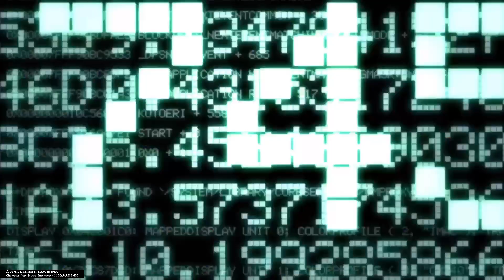KINGDOM HEARTS 2.5 HD Remix (PS5) - 03 [Tag 03] Treffen mit Naminé! (Deutsch)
Kingdom Hearts HD 2.5 ReMIX ist eine am 05. Dezember 2014 veröffentlichte HD-Remake Sammlung für die PlayStation 3 und wurde erstmals auf der D23 am 14. Oktober 2013 für das Jahr 2014 angekündigt. Das Spiel ist die zweite Spielekompilation der Kingdom Hearts-Serie und enthält Kingdom Hearts II: Final Mix und Kingdom Hearts: Birth by Sleep: Final Mix als vollwertige Spiele, welche bisher noch nicht in Deutschland erschienen sind, sowie Kingdom Hearts Re:coded, welches als abspielbarer Film verfügbar sein wird, ähnlich wie Kingdom Hearts 358/2 Days in Kingdom Hearts HD 1.5 ReMIX.